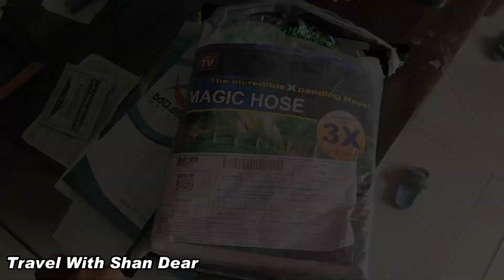Magic Hose Pipe for Bike Wash Car Wash